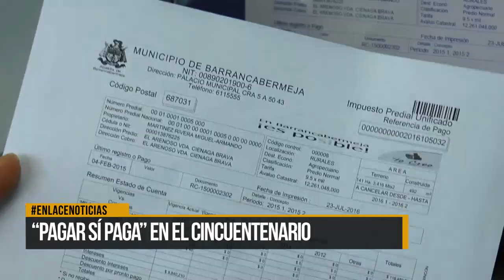"Pagar sí paga" en el Cincuentenario